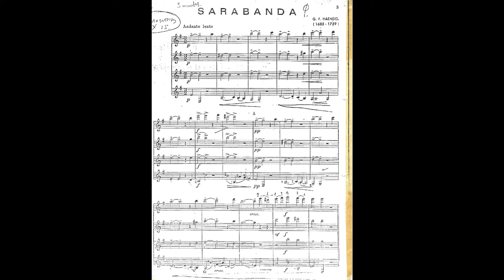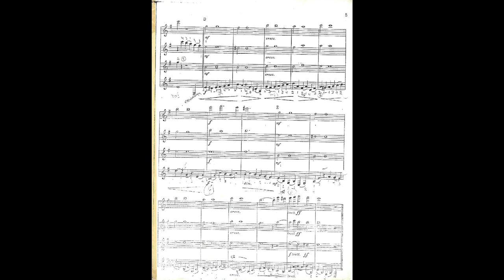G. F. HAENDEL - SARABANDA HWV-437 (4th harpsichord suite)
Απόσπασμα από την συναυλία του μαθητικού συνόλου Μουσικής Δωματίου, του Δημοτικού Ωδείου Περιστερίου, τον Ιούνιο του 2011
Επιμέλεια - Διδασκαλία ορχήστρας - Ενορχήστρωση : ΣΤΑΥΡΟΣ ΑΓΓΕΛΟΥ